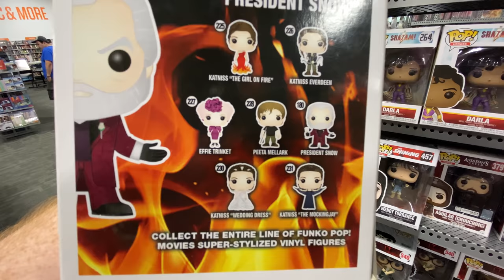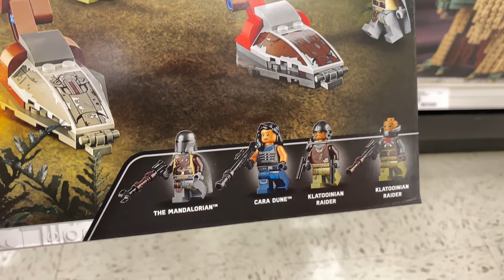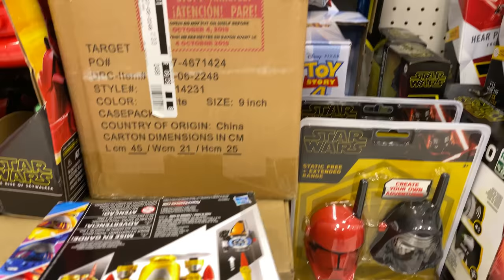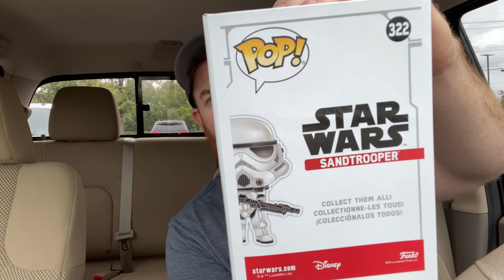THIS WALMART HATES STAR WARS | NYCC HUNT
Finally! NYCC and Triple Force Friday Hunt

The Music I Use - AMAZING for YouTubers

Where I Buy My Hot Toys

My Gimbal
iPhone Wide Angle Lens
My Studio Camera
Studio Mic
Colored LED Strip
Wireless Light Control